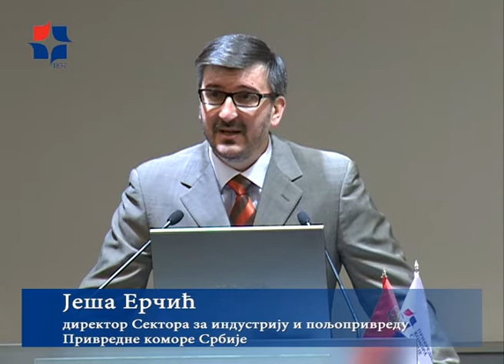Svaki deseti građanin u Srbiji boluje od dijabetesa